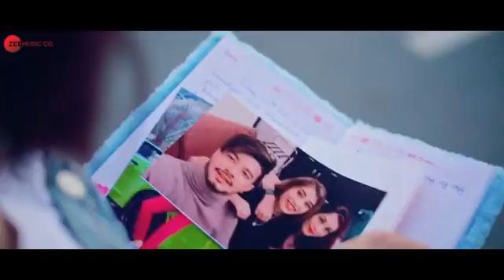December 14, 2020